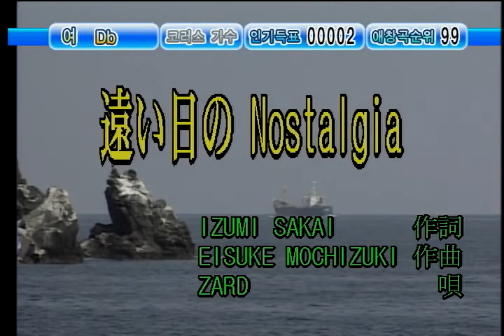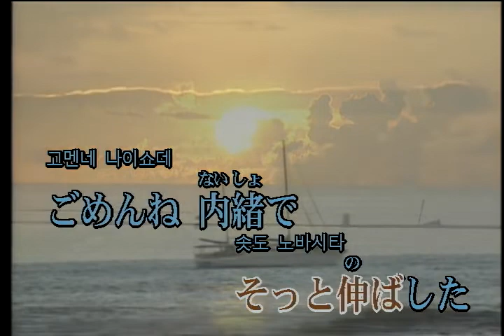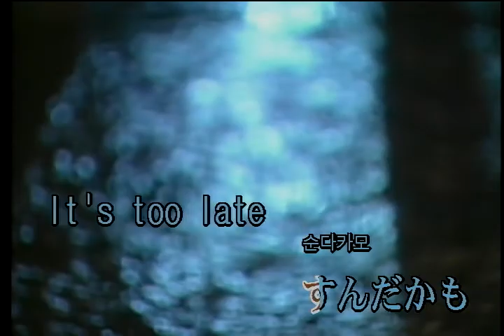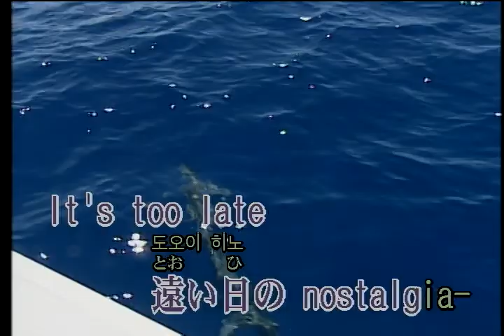ZARD - 遠い日のNostalgia [머나먼 날의 Nostalgia] (KY 41395) 노래방 カラオケ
ZARD - 遠い日のNostalgia [머나먼 날의 Nostalgia]
KY 싱쿠스 라이브 [Roland SC-88]